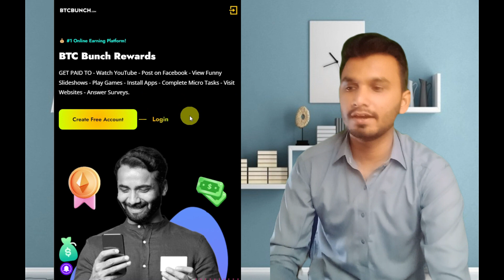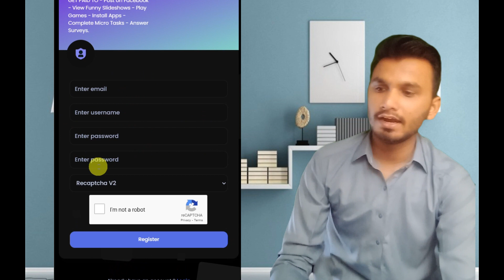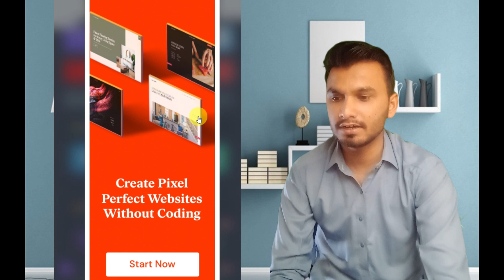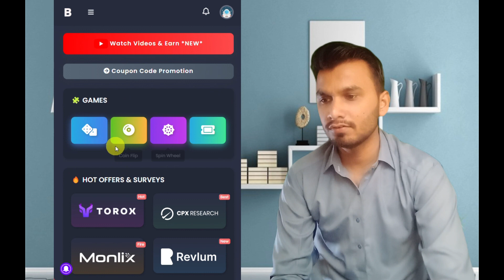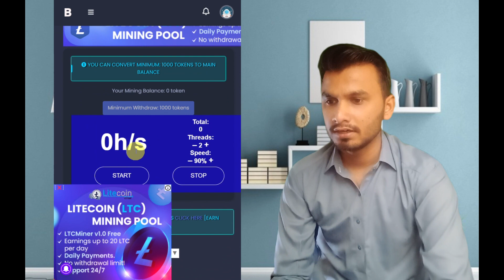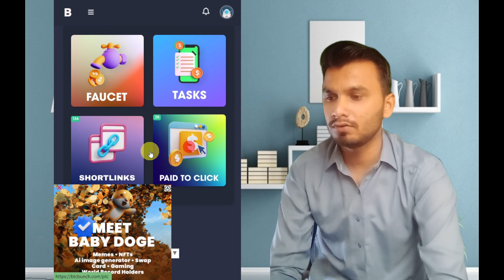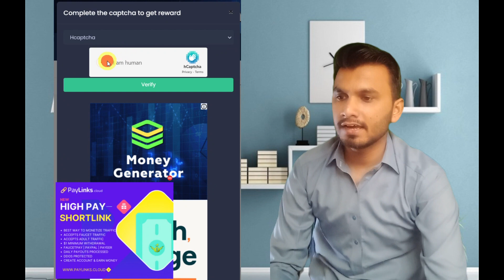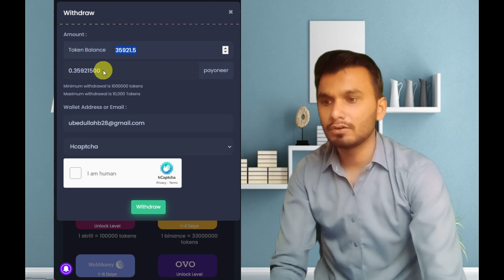Best Online Earning Website Without Investment 2024 | Easypaisa Jazzcash UPI Earning app today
In this video we will talk about :
Online Earning Website Without Investment 2024 mostly people looking for online earning website thats why i am bring article reading and ptc visit website video from this people make money online easily and they can get instant withdraw in there easypaisa, jazzcash, upi oefaucet pay account there is not limit for withdraw.

All Link provide for user requirements.